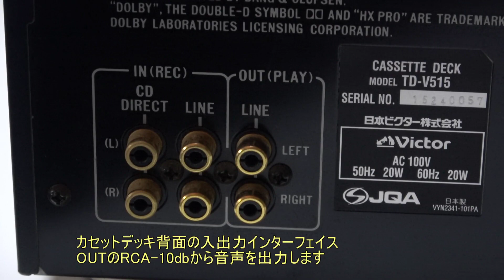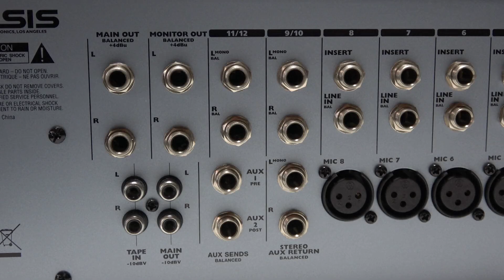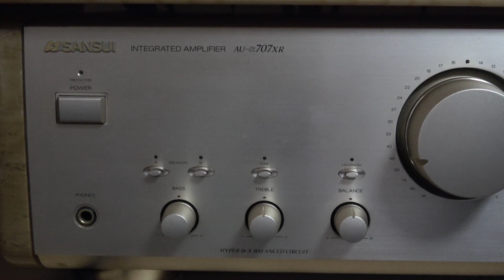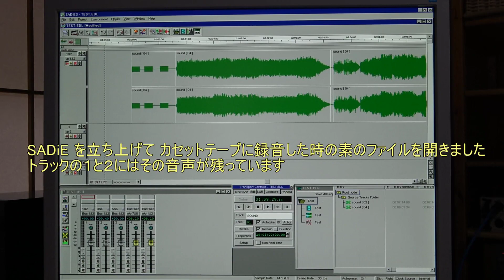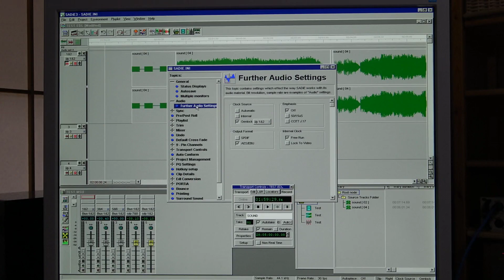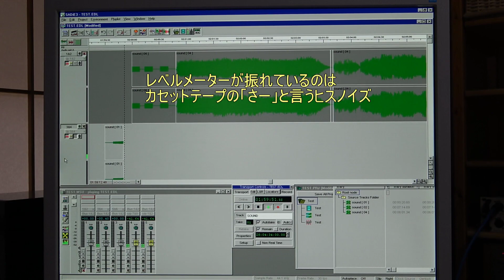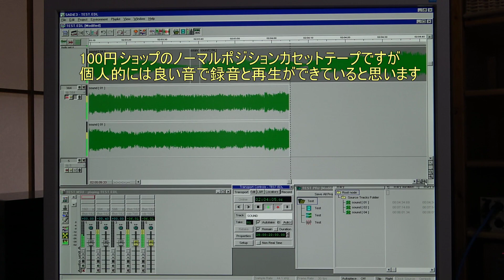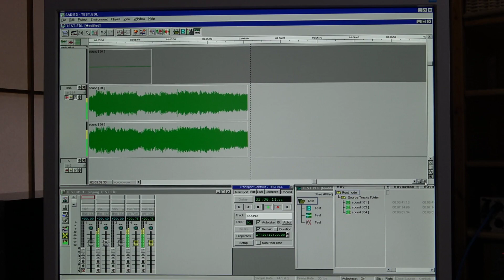録音されたカセットテープからSADiE(DAW)に録音します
先日SADiEから100ショップで購入したカセットテープに録音しました。今度はその録音したカセットテープを再生してSADiEに録音してみました。低価格のカセットテープですが品質は良いと思います。